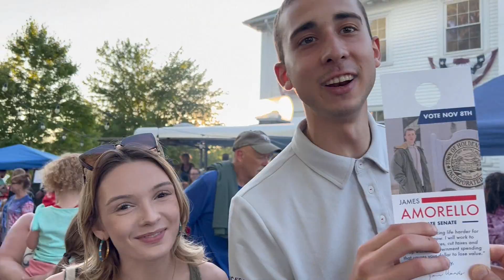4th of July Rutland, MA Tricentennial Celebration. Rock concert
Band Concert, Town Common. Featuring "The Flock"